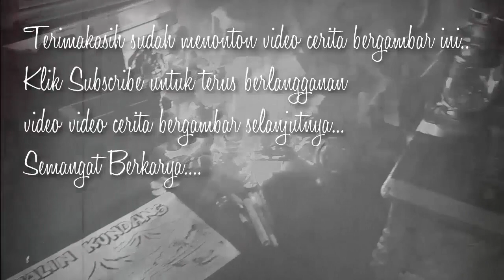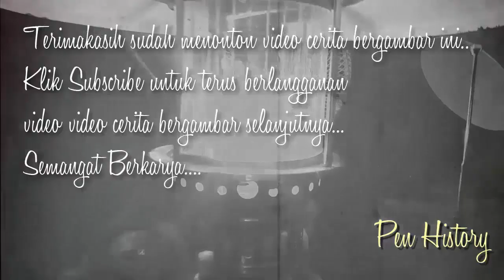Asal Usul Kota Demak - Kota Demak - Demak Viral - Cerita Gambar - Cerita Bergambar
Assalamualaikum kawan kawan semua. Kali ini kami akan bercerita dan menggambar tentang sejarah asal usul kota demak.
Untuk lebih jelasnya mari kita simak selengkapnya dalam video cerita bergambar kali ini.